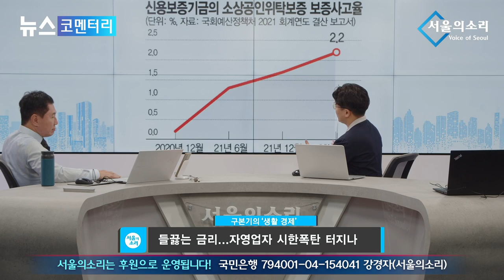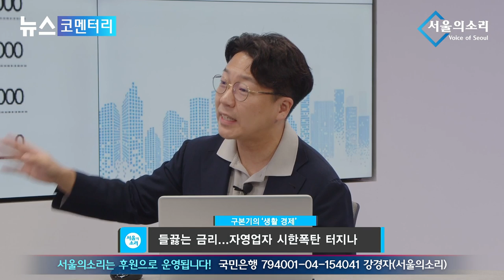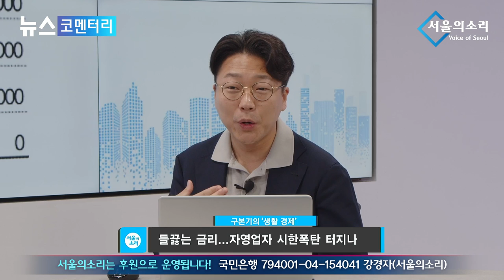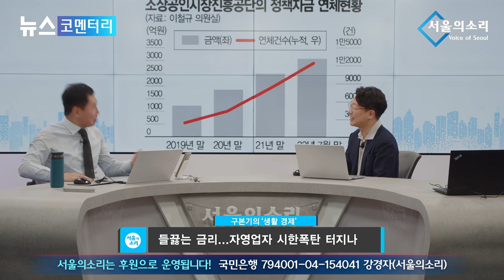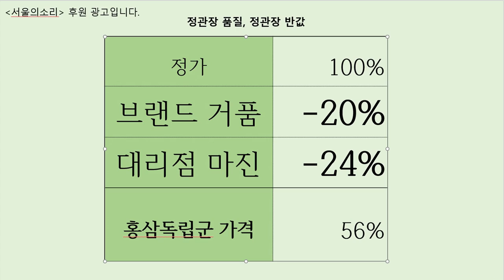尹 정부의 눈속임 장사 속빈 강정에 국민 기만까지